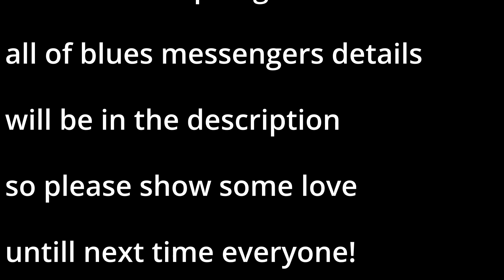There is always a VHS Catastrophe story and music by Blues messenger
In this episode the boys help 2 no hopers this time! (well as always give the best advise they can muster) and the show is full of throw backs to the 90s from Jamie's school days to dans favorite Saturday morning cartoons and the old stories about the use of VHS when they were children.

This episode features Blues Messenger a artist from the Belgium as part of our new music segment.  Here's a write up from a critic on his latest album.

'Blues Messenger' is a road trip, from Mississippi to Chicago, with a sprinkle of New Orleans and a pitstop in the Appalachian Mountains. Imagine a dinner party with Son House, Dr. John & Muddy Waters, and a guest appearance by Johnny Cash - not for the faint of heart, but undeniably good for the soul.